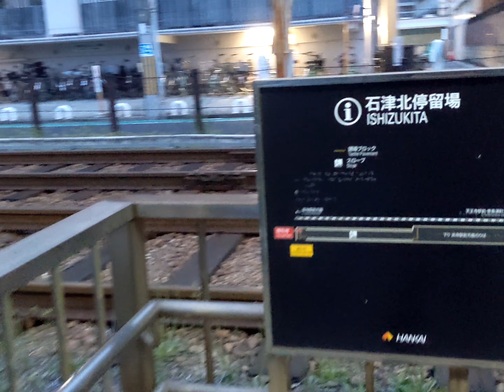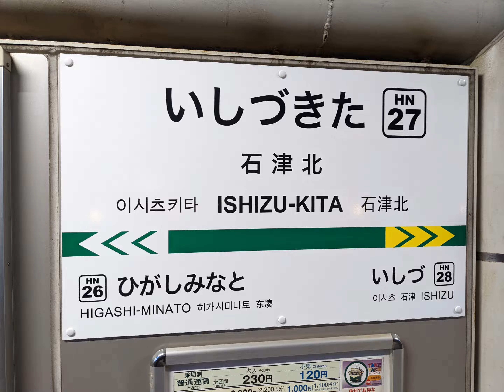阪堺電気軌道阪堺線 石津北停留所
開業 2015年（平成27年）2月1日
所在地 堺市西区浜寺石津町中1丁